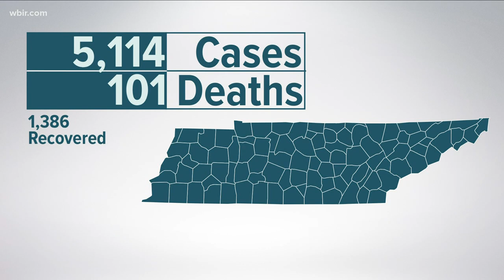Tennessee reaches over 5,000 COVID-19 cases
1,386 people have recovered, and there have been 101 deaths in the state.